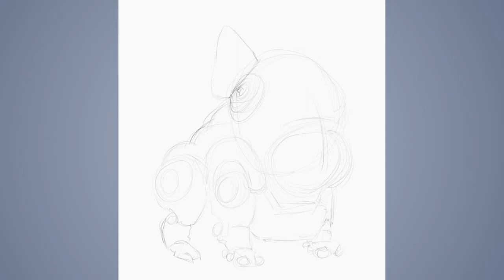Speed sketch #26: robodog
Digital drawing in Krita for Daily Drawing Challenge #3111 Facebook group.